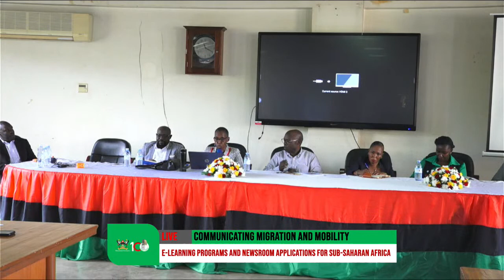Communicating Migration and Mobility: E-Learning Programs and Newsroom Applications for